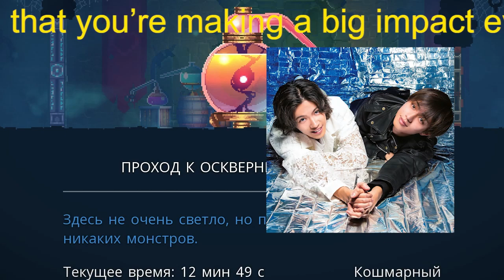平野紫耀の起用CMが徐々に終了で…ジャニーズCMに異変